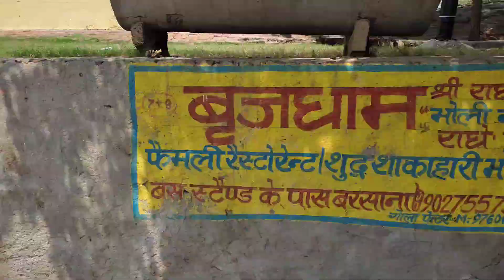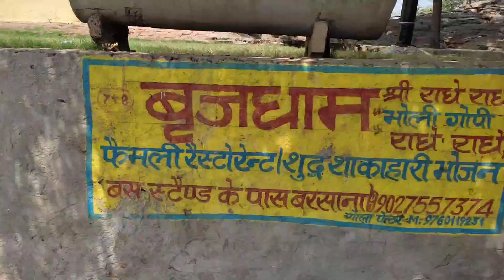BarsanaRadhaRaniMandir. বর্ষানা রাধারানীর মন্দির বিশ্বকর্মা হাতে তৈরি মন্দির দর্শনের জীবন ধন্য 🙏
বর্ষানা রাধারানী মন্দির  মানুষের তৈরি মন্দির নয়   সাক্ষাৎ  বিশ্বকর্মা হাতে সৃষ্টি  এর মন্দির
যারা দর্শন করে তারা অবশ্যই রাধারানীর কৃপা লাভ করতে পারবেন  রাধে রাধে  👇